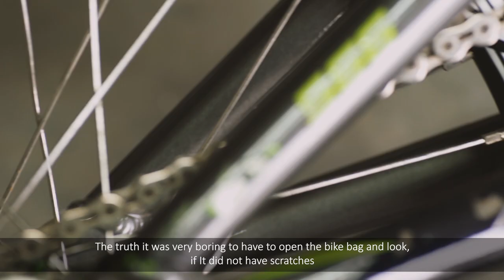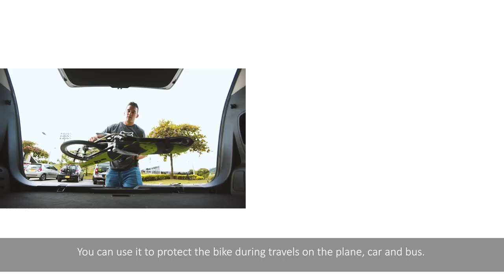🔥🚲🔝❌Como proteger la bicicleta de bmx racing Golpes o Rayones? BIKE TRAVELPAD by CARLOS OQUENDO.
El BIKE  TRAVELPAD  es el primer protector del marco diseñado para la  bici. se ajusta a la forma de la bicicleta impidiendo que se raye o sufra golpes superficiales durante el transporte.

BIKE TRAVEL PAD , is the first travel frame pad designed for BMX bikes. It is adjustable to the bike’s shape avoiding scratches and superficial damages produced during transportation.
It is light, slim, easy to carry and it can be adjusted to any suitcase or space. It is manufactured with water proof polyester fabric, it is impact and stretching resistant and antibacterial.